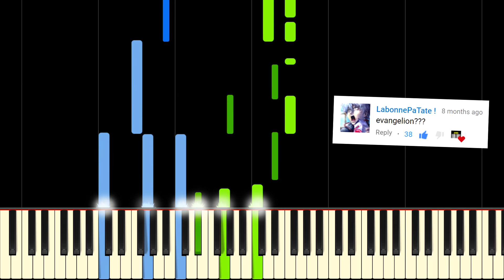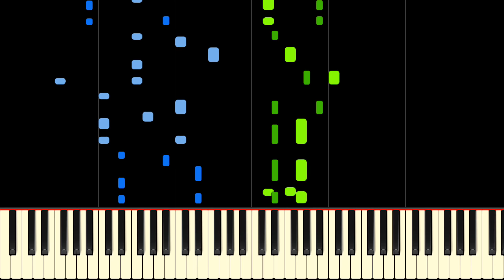NEON GENESIS EVANGELION OP - A CRUEL ANGEL'S THESIS - Piano Tutorial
Learn A Cruel Angel's Thesis from Evangelion by Toshimi Murata & Hidetoshi Satou on piano with this tutorial! Please enjoy!

A Cruel Angel's Thesis is the opening song to Neon Genesis Evangelion. Since its release in 1995 is has become one of the most popular anime openings of all time. Enjoy this highly energetic and accurate piano arrangement of A Cruel Angel's Thesis!

Lyrics:
Zankoku na tenshi no you ni
Showonem yo, shinwa ni nare...

Aoi kaze ga ima mune no doa wo tataitemo,
Watashi dake wo tada mitsumete
Hohoenderu Anata
Sotto Fureru mono
Motomeru koto ni muchuu de,
Unmei sae mada shiranai itaike na hitomi

Dakedo itsuka kizuku deshou
Sono senaka ni wa
Haruka mirai mezasu tame no
Hane ga aru koto...

Zankoku na tenshi no teeze
Madobe kara yagate tobitatsu
Hotobashiru atsui patosu de
Omoide wo uragiru nara
Kono sora wo daite kagayaku
Shounen yo, shinwa ni nare